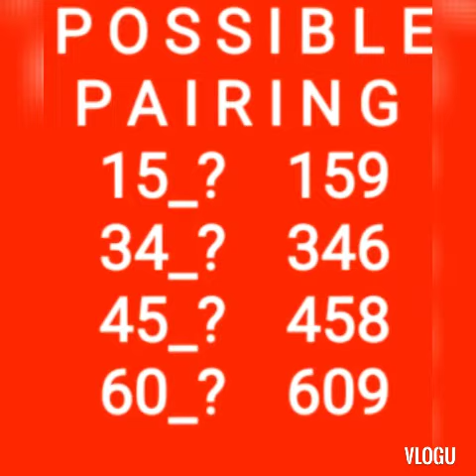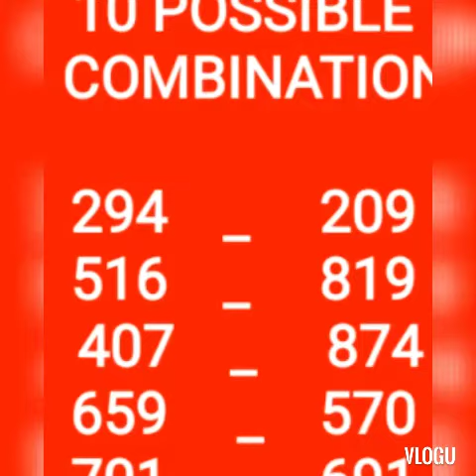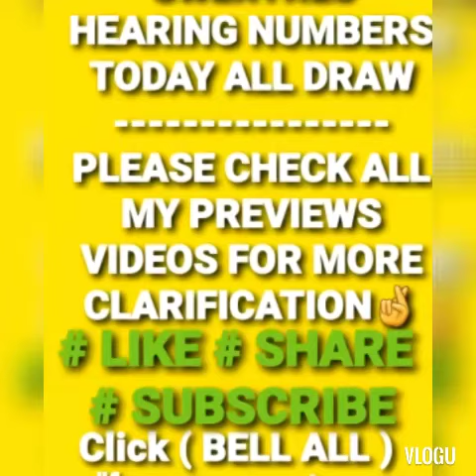Swertres Hearing Dec 29,30,31,2021 (Christmass Hearing) All Draw | Arnie Lumapoy Vlog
required)

Swertres hearing Dec 2021
All draw
3d lotto
Stl visayas
Stl mindanao
Lasto

Good day mga ka PRENS para sa chance na makakatanggap na (SECRET) regalo o gift kada katapusan na buwan o every end of the month simple lamang po sundin niyo lamang po ang mga sumusunod na steps ;

*every videos o new video upload ko po manuod lamang po kayo.

* E-like niyo lang po ang video na inyong napanuod.

* E-share mo lang po sa kahit na ano mang platform ng social media ma fb etc.

* Mag iwan lamang po kayo ng mensahe o comments mula sa video na inyong napanuod.

* At syempre po mag SUBSCRIBE at piliin niyo po yung bell all notification para po maging updated kayo sa mga bago kong uploads na videos para po sa chance na manalo o makakatanggap ng SEKRETO nating papremyo ..

  Ito po ay bilang pasasalamat ko sa inyong suporta .

Goodluck at Salamat po sa inyong partisipansyon.

📌Hello!Ako nga pala si Arnie Lumapoy ang inyong kaibigan sana ay masiyahan at magustuhan niyo ang aking ginawang video, kung sakaling mayroon kayong gusto sabihin o anumang mga opinyon patungkol sa video na inyong napanuod wag kayung mag atubili o magdadalawang isip na ipaalam kung ano man ang inyong nais na ipabatid o gustong sabihin mag iwan lamang kayo ng  komento sa baba ng sa ganun ay malaman ko kung anu ang aking dapat ipuna o pagtuonan ng pansin o mabigyan ko kasagutan kung ano man ang inyong ninanais.

Kung ikaw ay naka subscribe na sa aking youtube channel, taos puso akung nagpapasalamat  sa iyong suporta at tiwala sana ay magpatuloy kayung nakasubaybay at hindi magsasawa sa panunuod at pagsuporta sa aking youtube channel..

📌Balang araw baka ikaw o sila at tayong lahat ay mabigyan ni Papa Jesus ng pagkakataon na magkaisa at makatulong sa ating kapwa tao, walang imposible kung ang bawat isa ay magtiwala, pagkakaisa at pagmamahal sa kapwa.

📌At kung ikaw ay hindi pa naka subscribe sa aking channel sana ay maging isa ka sa aking supporter at tayo ay maging magkaibigan, hinihiling ko sana ang iyong suporta sa pamamagitan ng pag press ng subscribe botton at pati na rin ang notification bell icon/botton (ALL)para maging updated kayo sa aking mga gagawin o e-aupload na mga bagong videos, hanggang sa muli maraming salamat sa inyong lahat sa suporta at walang sawang pagsubaybay.